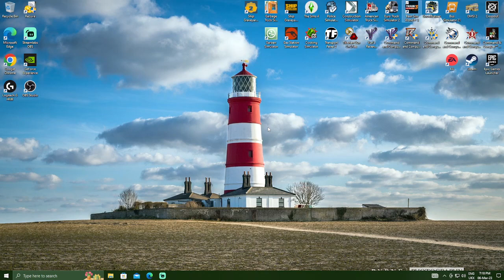All aboard the ride of rails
class 484 isle of Wight
class 313 Brighton to Lewes
class 385 CROY to Glasgow queen street
class 377 Lewes to Brighton
enjoy the ride and have your tickets ready for travel